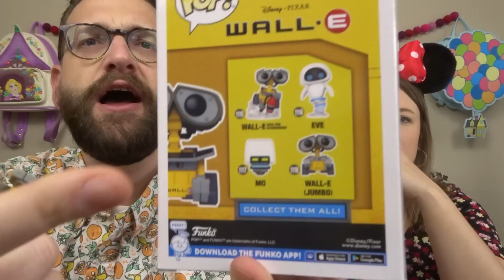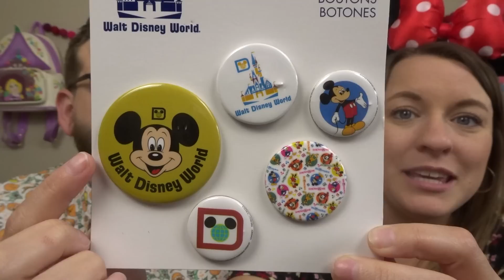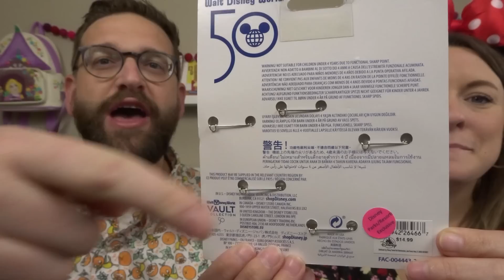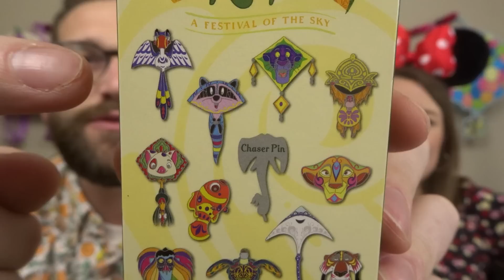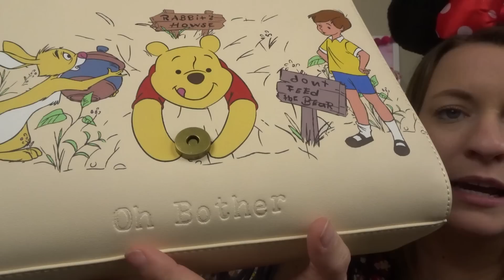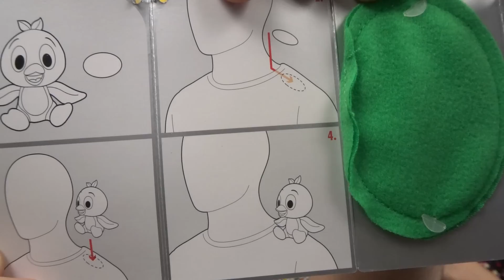DOUBLE Bibbidi Unboxing! Imagination + Ultimate Magic Disney Mystery Boxes!!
Hey Disney friends!! We have a DOUBLE Bibbidi Unboxing today - we open the Imagination box and the Ultimate Magic box! These are two different levels of the Disney mystery boxes from Bibbidi! Check out the video to see the difference of these boxes and check out Bibbidi's information down below!

Alyssa’s ears are from: Walt Disney World 2016